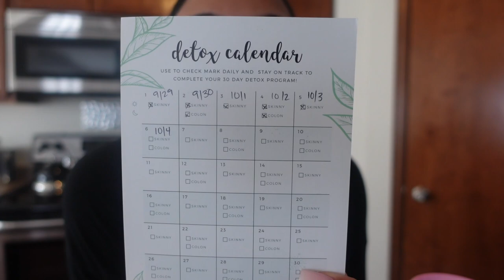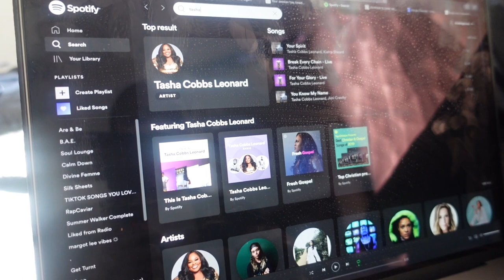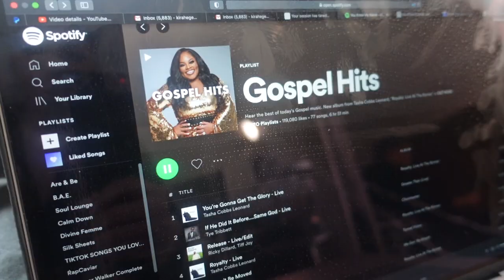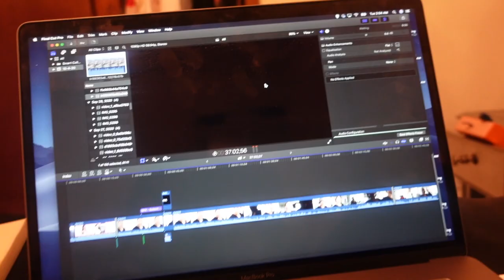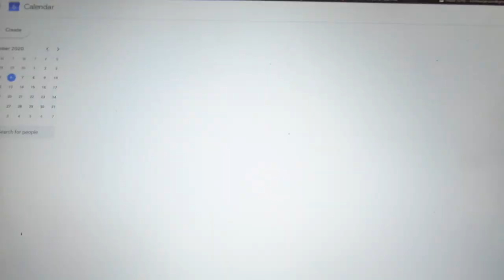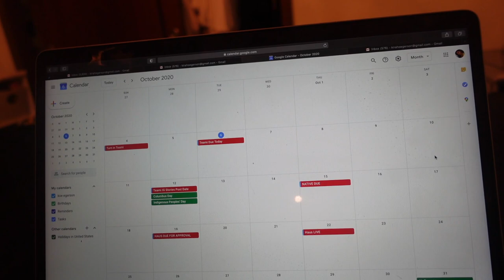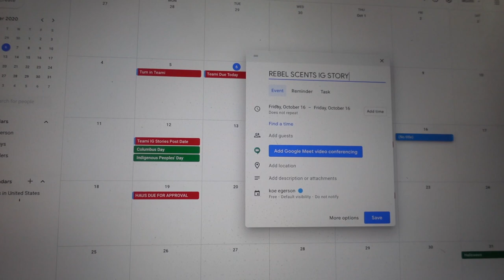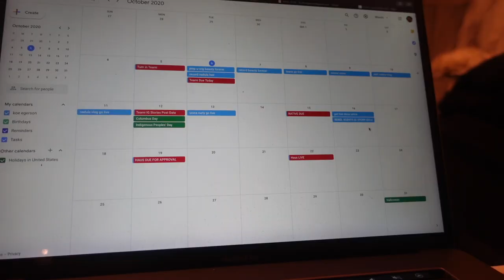VLOG : PRODUCTIVE SUNDAY DAY IN THE LIFE +GETTING BACK INTO A ROUTINE + BODY DETOX | KIRAH OMINIQUE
HEY GWORL WELCOME BACK TO ANOTHER VLOG  , here is how I bounced back from coming from Atlanta and getting back organized ! enjoy I love y'all xoxox